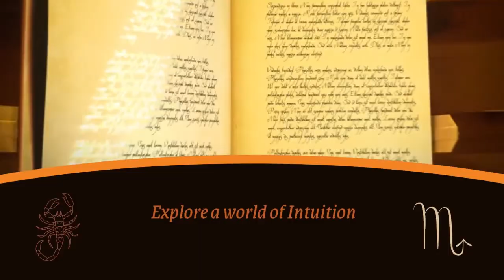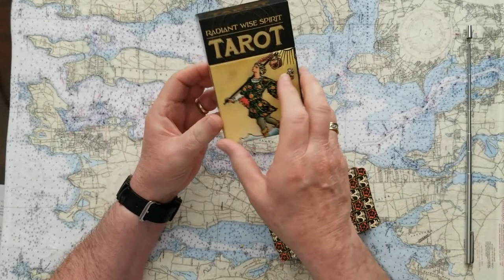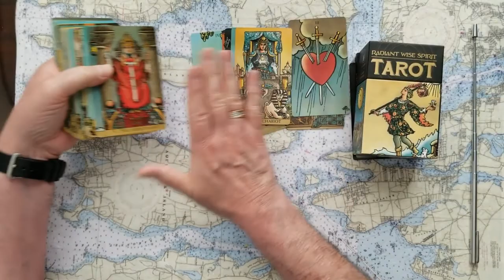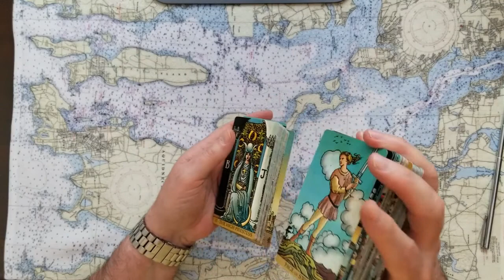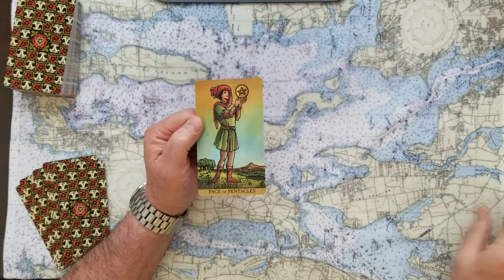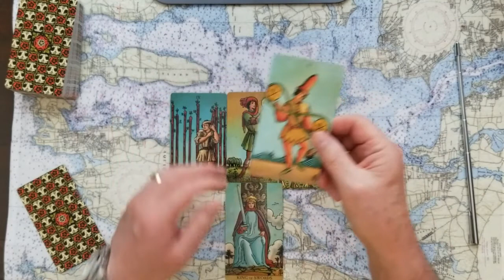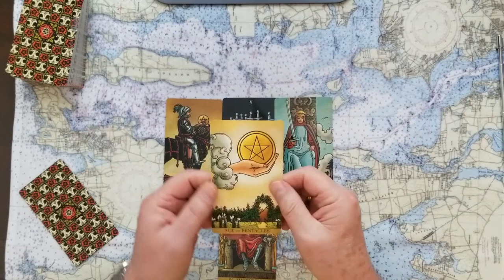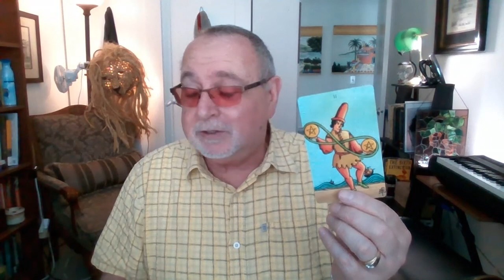Camilla The Duchess of Edinburgh, Prince Charles the Duke of Edinburghs wife tarot card reading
Camilla The Duchess of Edinburgh, Prince Charle the Duke of Edinburghs wife, tarot card reading. Dirty details and a lifetime of deceit.